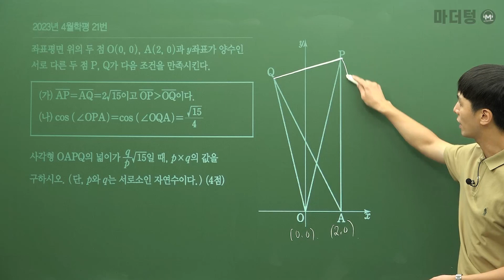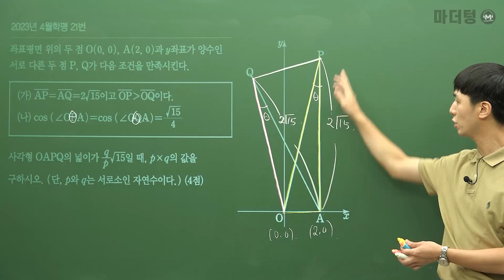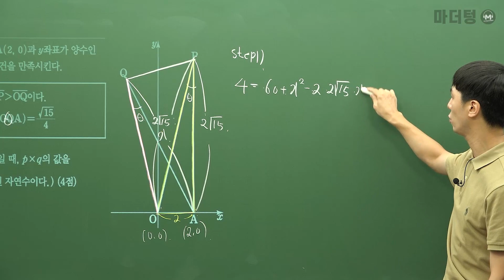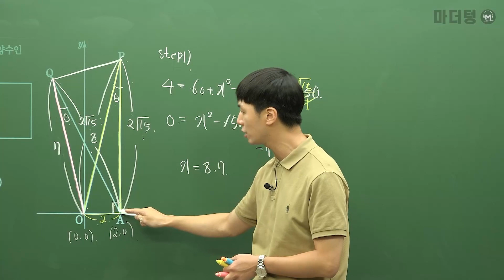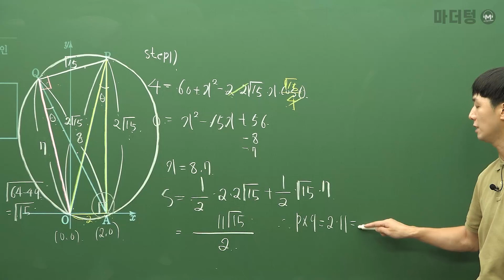마더텅 | 수학1 | 2023년 4월학평 21번 (해설 : 손광현 선생님)